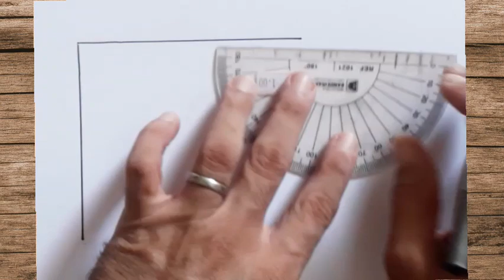Como desenhar fácil uma paisagem - praia .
olá mais um vídeo aqui no canal, esse que vamos fazer tem uma técnica que vou está encinando aqui nesse vídeo você vai aprender o passo a passo de como desenhar uma praia então fica até o final do vídeo, nesse desenho vamos usar apenas um marcador permanente e lápis de escrever então essa paisagem vai ficar uma ilustração preto e branco você que gosta de desenhar acista esse vídeo pra desenvolver suas habilidades até o próximo vídeo.